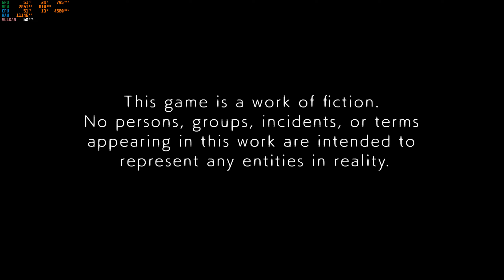Persona 4 Golden | HD Gameplay | YUZU Emulator | Nintendo Switch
The world-renowned Persona 4 Golden promises unforgettable adventures, meaningful bonds, and heartwarming experiences shared together with friends.

They say your soulmate will appear if you stare into a television set on a rainy night…

This strange rumor slowly spreads through the rural town of Inaba, the protagonist’s new home, just as a chain of mysterious murders begin. As the protagonist and his teammates chase after the truth, they find themselves opening the door to another world.

tested with YUZU